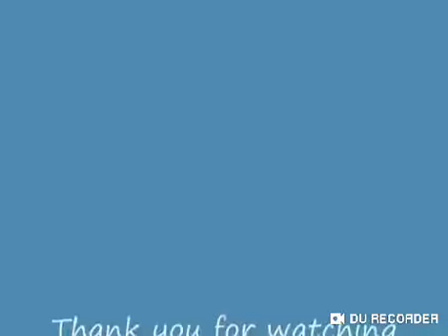Take a hike-HTF-Fandub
Lumpy-Karina
Flaky-Karina
Sniffles-Kokoro
Toothy-Kokoro
Cuddles-Kokoro
Petunia-Karina
Nutty-Karina